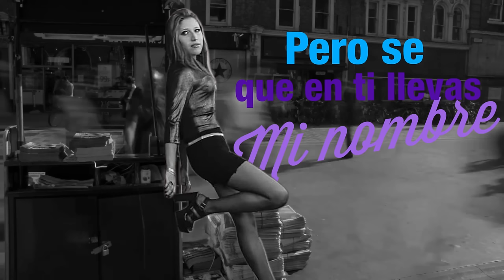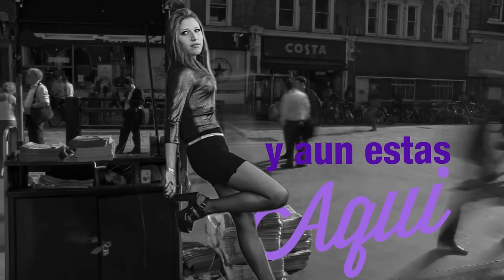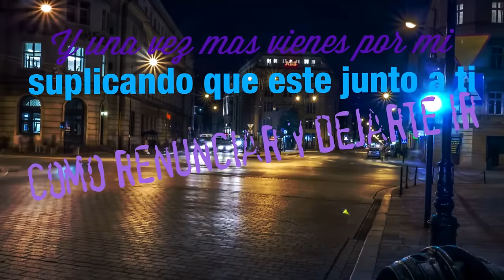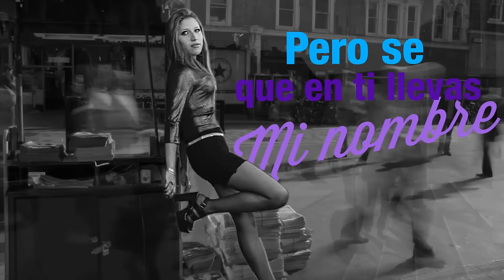Pilar Velasquez Tal Vez Lyric Video